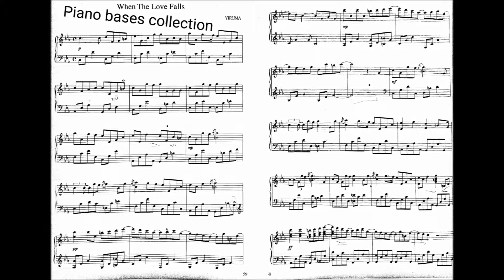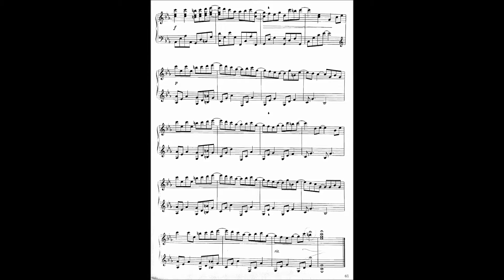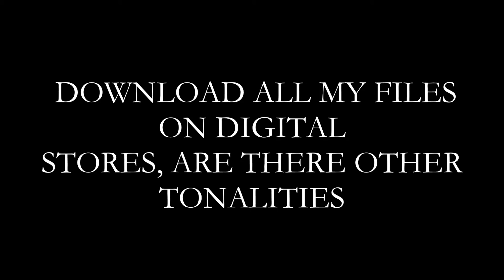WHEN THE LOVE FALLS - Yiruma - Piano bases Collection